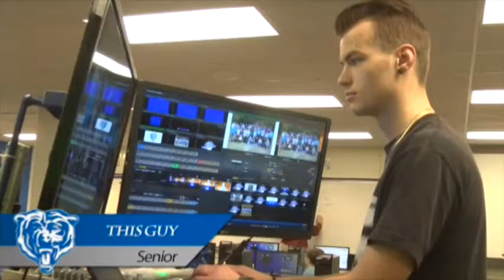Bears Broadcast 2-1-16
Bears Broadcast from February 1st.  Includes special guest anchors Alli and Brady.  Also includes highlights from boys basketball.